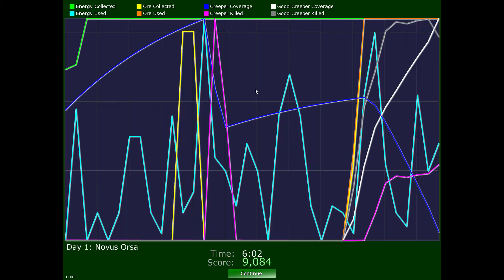lets play Creeper World 2 Redemption part 1